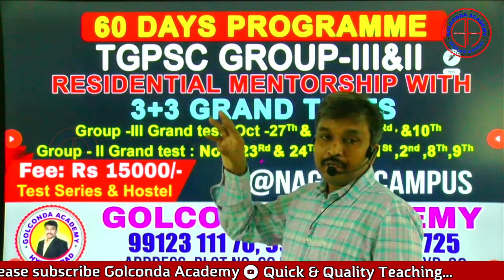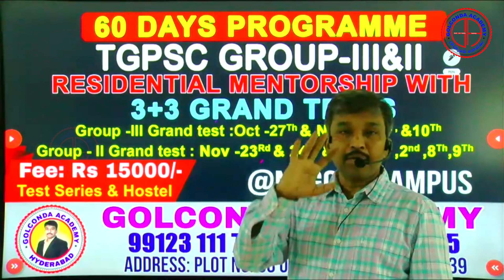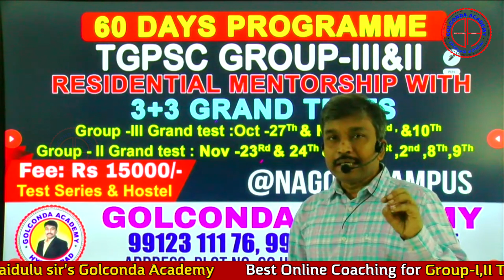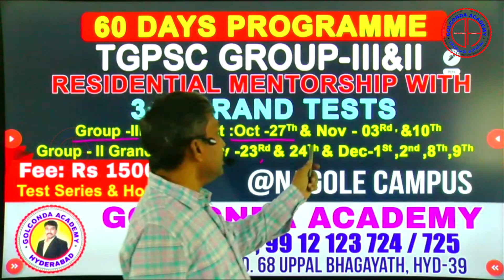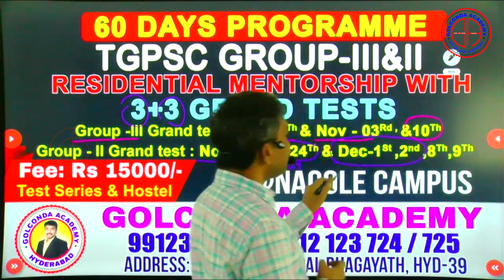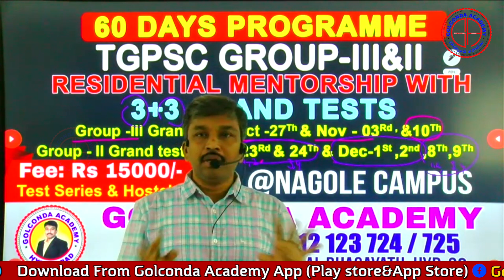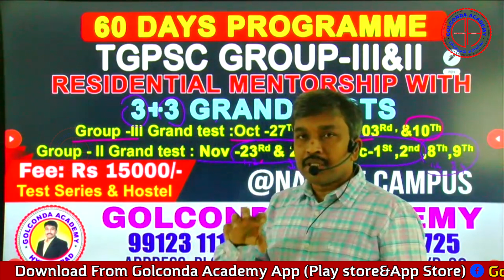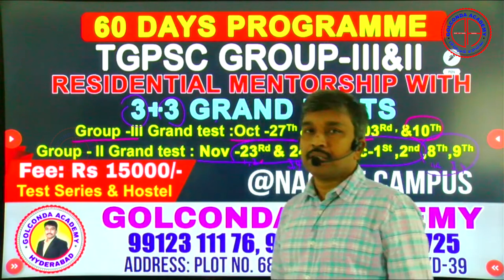TGPSC GROUP II&III RESIDENTIAL MENTOR SHIP 3+3 GRAND TESTS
Centre for Competitive Exams
Engilsh & Telugu Medium
ONLINE & OFFLINE

Residential Campus @Nagole
Nagole Campus Address:
Metro Pillar 809, Plot No 68
Ramanthapur Road,
Uppal Bhagayath,  Hyderabad-39

Golconda Academy Office Address :- R/o.1-10-210 Ashok Nagar Signal, Steel Bridge Pillar No.21